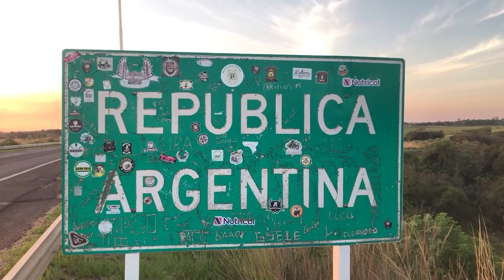NGFEDERAL - LA PRESIDENTA DE LA LEGISLATURA RECONOCIÓ A OCHO MUJERES - CHACO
“TODAS COINCIDIMOS EN EL EMPODERAMIENTO EN ESTOS AÑO”, ASEGURÓ ELIDA CUESTA